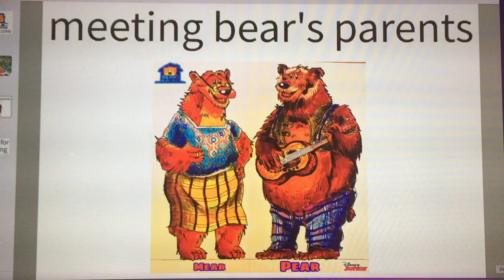Bear in the big blue house tv special (2009)